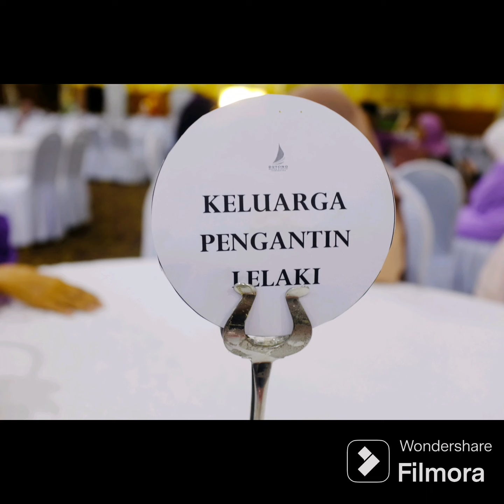Hafiza n Nasrul Wedding 12 Nov 2023 K. T